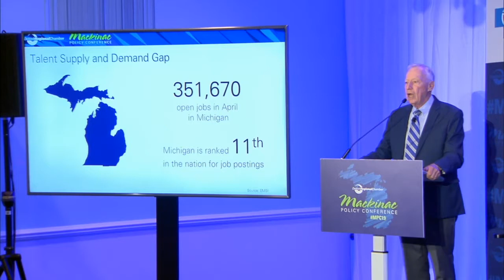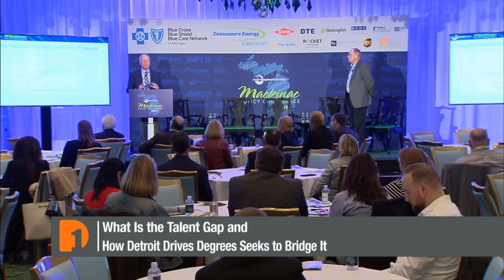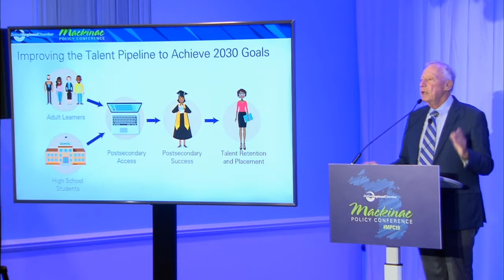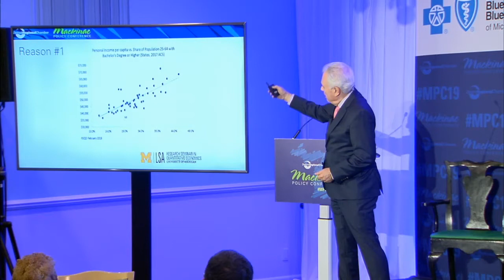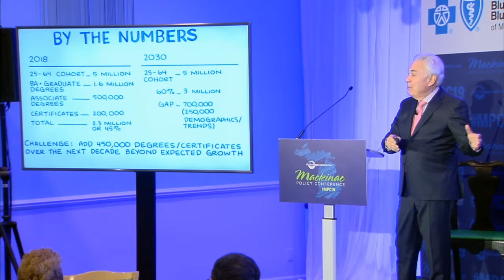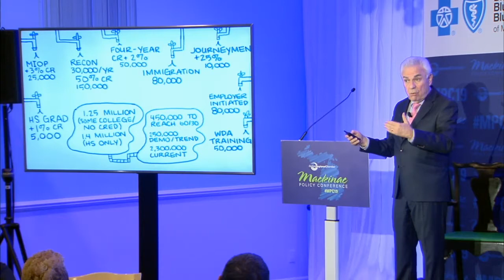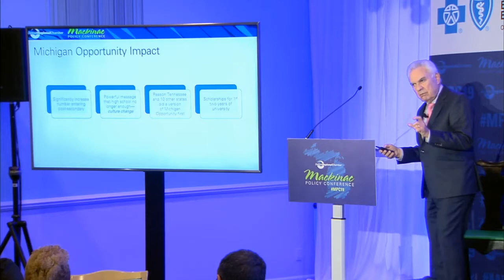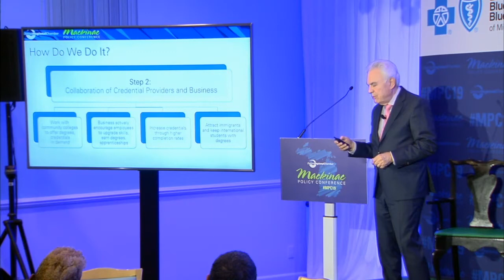The Business Case for Prioritizing Talent Development | Mackinac Policy Conference 2019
Watch “The Business Case for Prioritizing Talent Development” featuring the Managing Director of Education at The Kresge Foundation, William Moses; Vice President of Education and Talent at Detroit Regional Chamber, Greg Handel; and Chairman of Butzel Long, Richard Rassel. Doug Ross, Senior Advisor of Michigan prosperity for Gov. Whitmer.